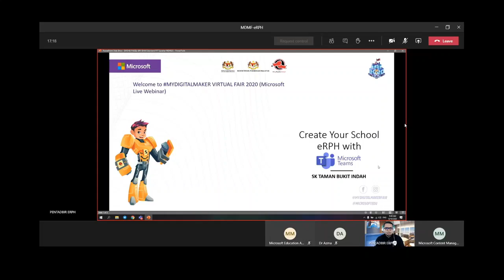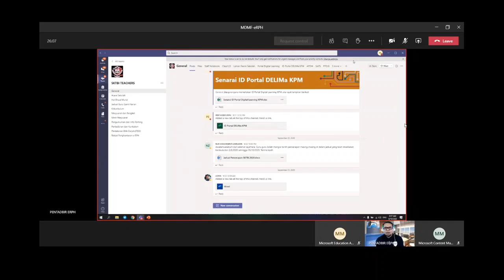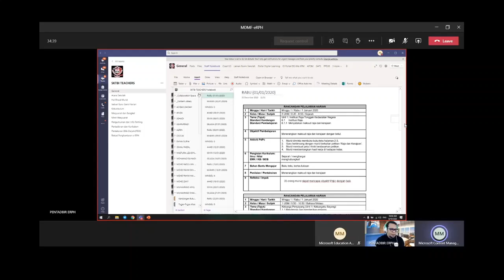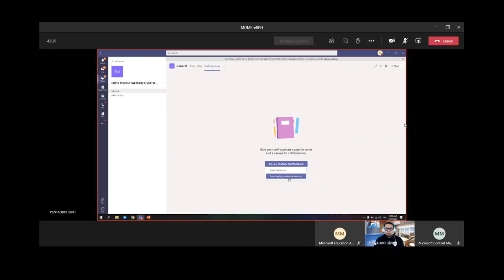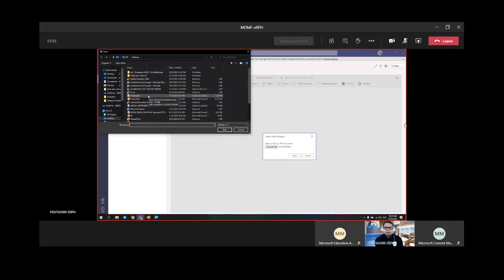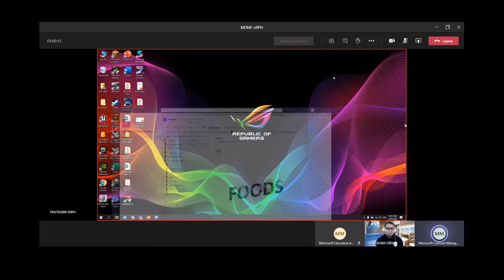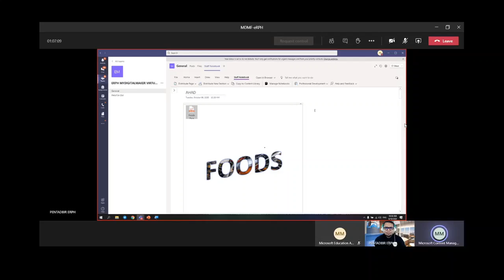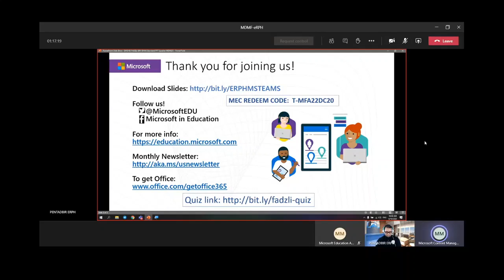061020 ERPH dengan Microsoft Teams by Cikgu Fadzli Ishak SKTBI Johor